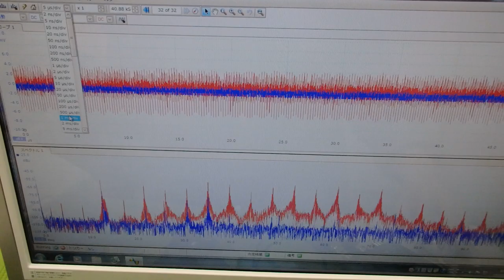メガヘルツの超音波発振制御技術 ultrasonic-labo